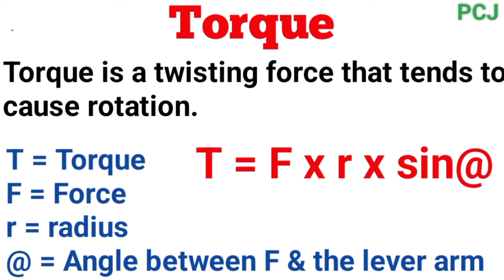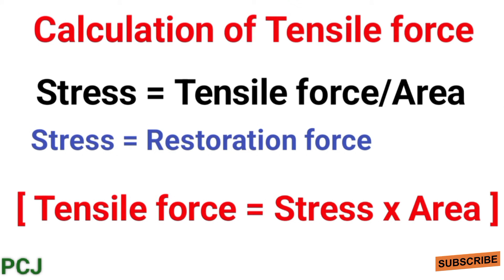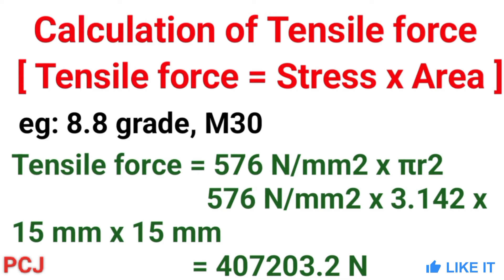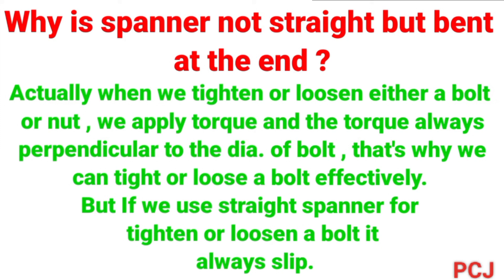What is Torque | How To Applied Torque | What Is Calculation Of Torque |टॉर्क कैलकुलेशन फार्मूला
TORQUE Kya he
What is Torque
How to apply torque in nut bolt 🔩
Torque ko kese apply kar te he nut bolt me
Torque Calculation Formula
Torque Calculation kar ne ka formula Kya he
all Important questions about Torque and it's answers
interview questions and answers about Torque Calculation in Hindi Urdu
all Important questions about Torque and it's Value
Torque Calculation ka Kya tarika hota he Hindi Urdu me
Why did we apply Torque in nut bolts in English Hindi
all about Torque Calculation in Hindi Urdu
all Important questions about Torque in Tamil
important question and answers about Torque in malayalam
interview questions and answers about Torque in Telugu
interview questions and answers about Torque in Hindi Urdu
interview questions and answers about Torque in Bangla
Interview Questions And Answers about Torque in Arabic
all fresher engineering students can watch the videos about Torque Calculation